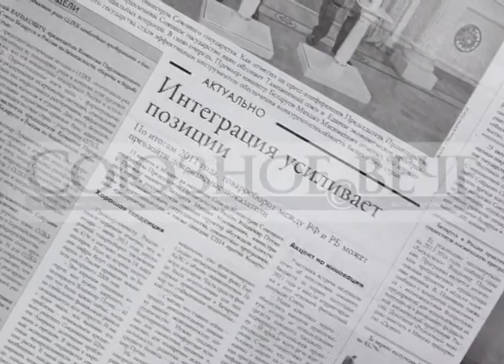Молодёжь за Союзное государство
Газета "Союзное вече"